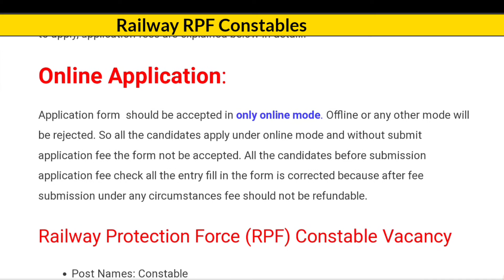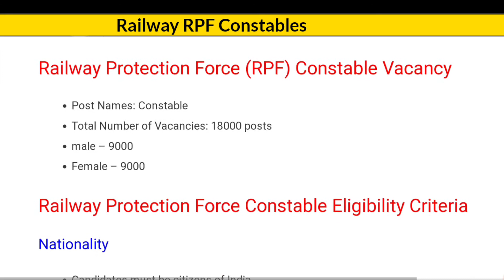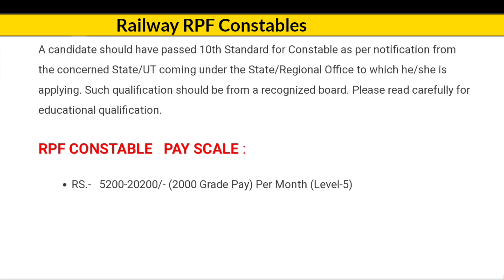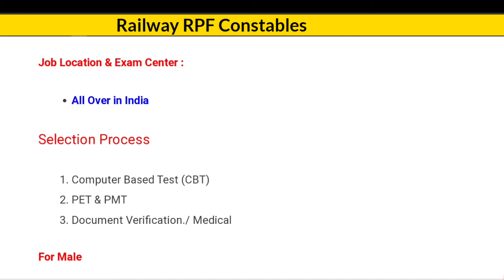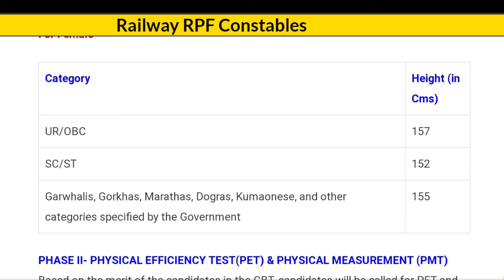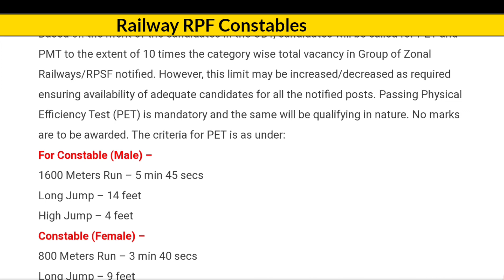Railway RPF Constable Recruitment 2021-22 | Post 18000 | Apply Online Syllabus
Railway RPF Constable Bharti 2021 | Post 18000 | Apply Online Syllabus railway rpf
Railway

RPF_Constable Bharti 2021 | Apply Online Syllabus

Your questions ,